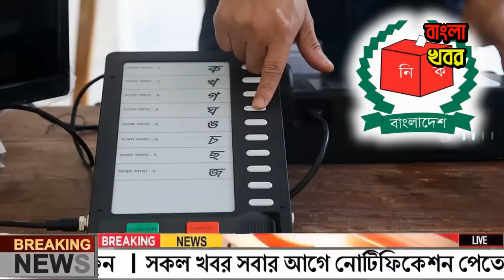এইমাত্র পাওয়া Bangla News 24 Oct 2022 || Bangladesh latest news update news || ajker taja khobor